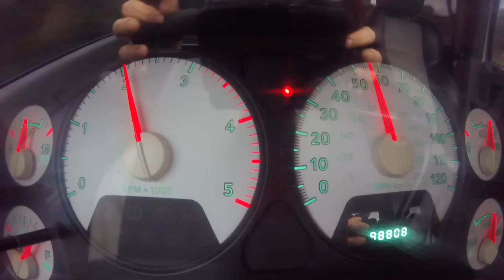0-60 MPH 3 seconds Cummins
Here is a video of my paddle shift 48RE street truck that I built. This is pretty g
ood acceleration for a 7100 pound truck!